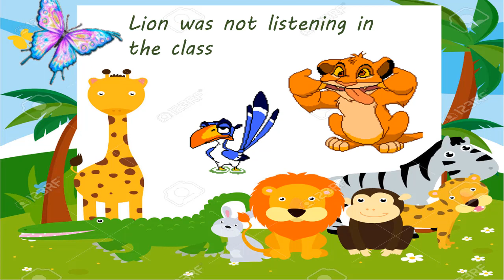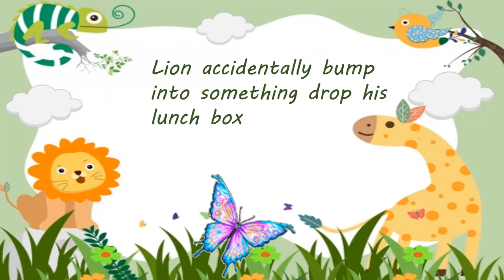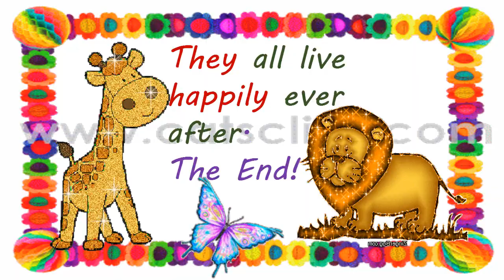Classic Fairy Tales - Lion's First Day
It's STORY TIME! Welcome to world of Stories. Today's story is about a lion cub who was going to his first day in school and then he told about his first day to his parents when he was back home. Happy Story Time!